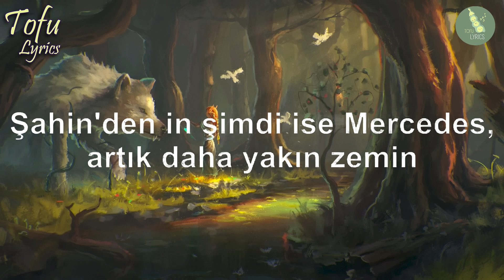İmdat - Çakal | ( Şarkı sözleri/Lyrics ) | Tofu Lyrics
Çakal - İmdat (Sözleri/Lyrics)

Sözleri

[Verse 1]
Corona midye sahil
Kime güvencez aga herkes hain
Ballı ballı viski
Yengeniz heyecanlı, düştü
Akşama ev var mı? Rüştü
Yalnız içen varsa küstüm
Eskiden ağlardım, güldüm
Şimdi sakallandım, büyüdüm

[Nakarat]
İmdat, imdat, yok mu kafamızı yakalıycak
Arabayı valeden aldırıcak
Bu gece ben kullanmıcam

[Verse 2]
Gelsene bana Çakal, kocam Ankara'da
Lafı bile duydum arada derede
Aramadım onu ama yanlış anlama
Sörf yapılan hep farklı dalgalar
Yerinde duramaz canlı canlı, ya
Vampir gibisin kanlı kanlı love
Aşk yaşanır mı kanka kankaya
Dönüyoz virajı yanlı yanlı, ya

[Verse 3]
Her güne yeni kız, farklı pantolon
Bana harcamak için vakti var mı bol
Sadece benmişim, başka derdi yok
Benim gözümde bi' farkı kalmıyo
Bi' daha bi' daha diyo bi' daha diyo
Bi' dahası yok dedim ama inanmıyo
Hayal meyal rüya hatırlıyom
Sana katlanmak bebek bayağı bi' zor